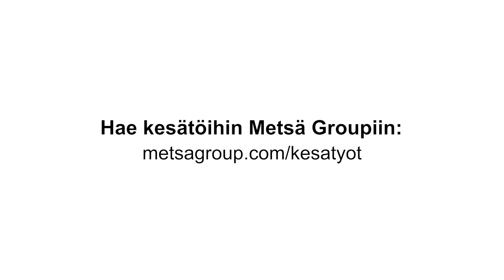Metsä Group – satoja harjoittelupaikkoja joka kesä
Metsä Group palkkaa tänä kesänä lähes 850 kesätyökaveria eri puolille Suomea. Avaa ovet metsäalalle ja tule meille kesätyöntekijäksi.